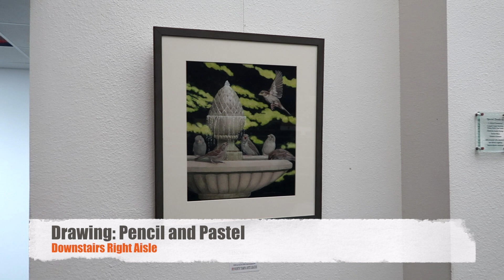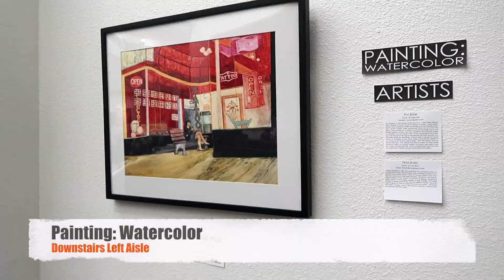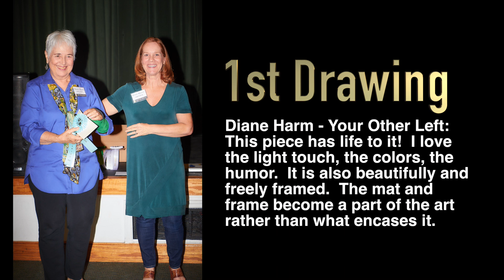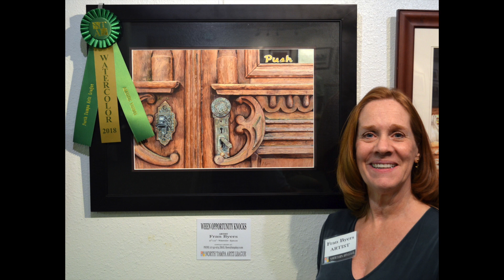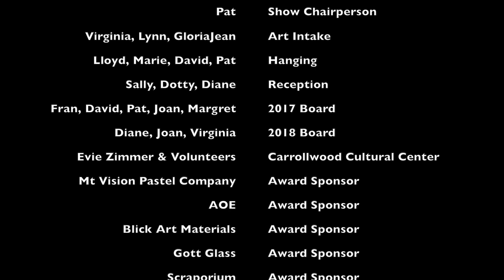Artistic Visions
North Tampa Arts League's 2018 Annual Members Show Artistic Visions is at the Carrollwood Cultural Center from April 6 - April 28. Take a virtual gallery tour and see the awards presentations from the opening reception. "Deep In The Heart" and "Seattle's Night Lights" licensed from Fresh Music.

Immediate copyright dispute on 4/18/18: East of the Sun - Bob De Angelis & His Orchestra, Sound recording, 4:54 - 5:32. The Orchard Music On behalf of: Avalon. The song I used from 3:20 to the end is "Seattle's Night Lights" from the Jazz Alive - Jazz Piano Quartet album by Fresh Music and is properly licensed. This time, they didn’t even match the entire song. The claim was released on 5/7/18.